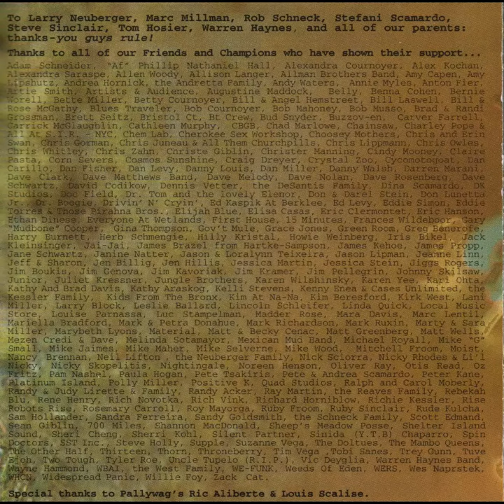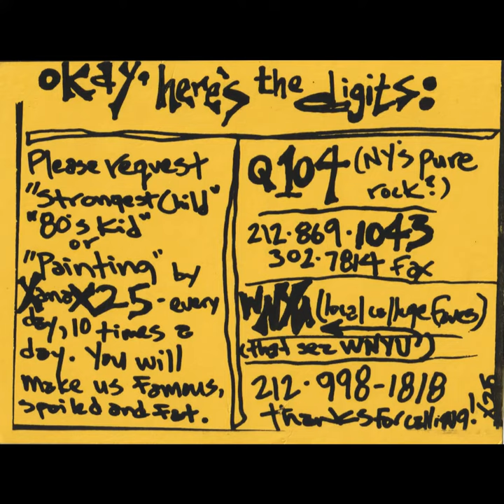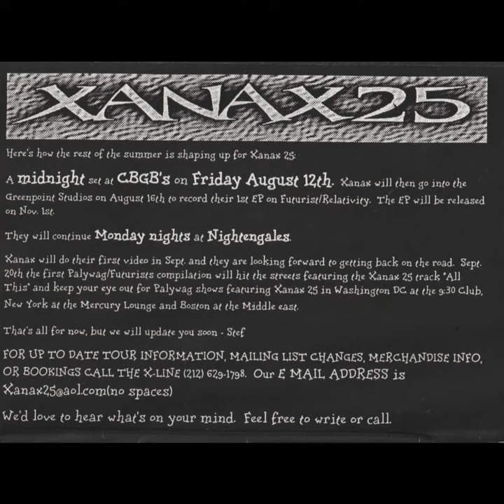XanaX 25 - Denial Fest - 04 Swim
Jaik Miller - vocals, acoustic guitar
Matt Stein - electric guitar
Jack DeSantis - bass, vocals
Rob Cournoyer - drums, vocals

Written by W. Cote (Chrysalis Music/Anxiety Whig Music, ASCAP)
Produced and mixed by Louis Scalise
Engineered by Ray Martin
Recorded at Big House
Mixed at Room with a View
Additional recording and mixing at Shelter Island Sound
Mastered by Howie Weinberg at Masterdisk
Management: Stefani Scamardo for Hard Head Management
Art direction and design: Christer Manning
Cover photos: Christopher T. Gorman
Band photo and "kids" photo: Rebekah Blu
Art by Jen Billing and Tim Vega
Tour Management: Rob Schneck

To Larry Neuberger, Marc Millman, Rob Schneck, Stefani Scamardo, Steve Sinclair, Tom Hosier, Warren Haynes and all of our parents: thanks - you guys rule!